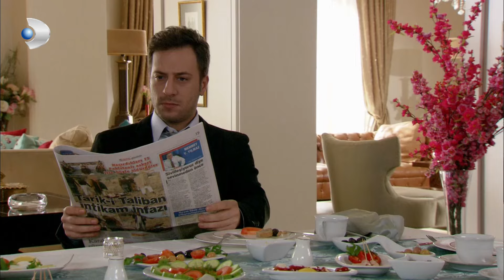Reşat Dört Duvar Arasından Çıkmıyor | Fatmagül'ün Suçu Ne? Özel Klip